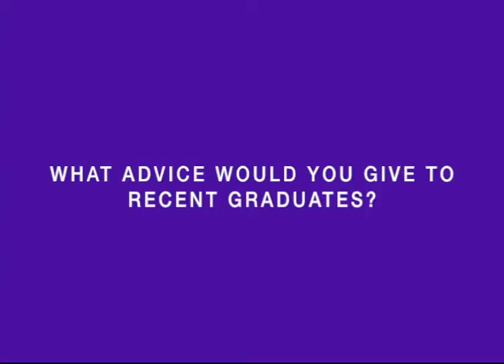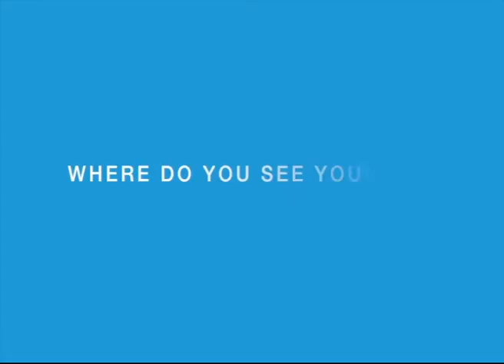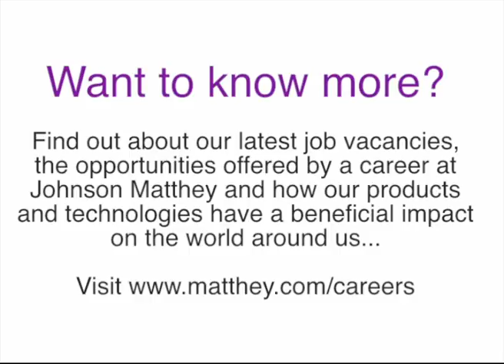What's it like to work at Johnson Matthey - Christopher Smith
Christopher Smith is a Development Chemist in our Emmission Control Technologies business. He tells us about his experience of working with Johnson Matthey...